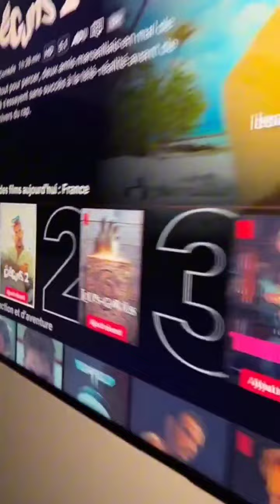nasdas officiel je frappe samos car il veut profiter de la naïveté de Maria